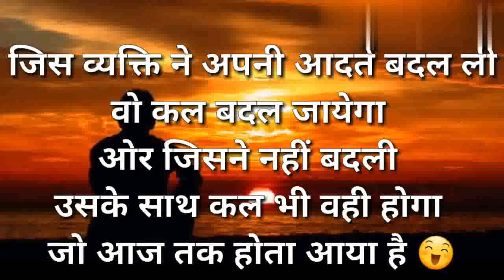RK MOTIVATION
MOTIVATION